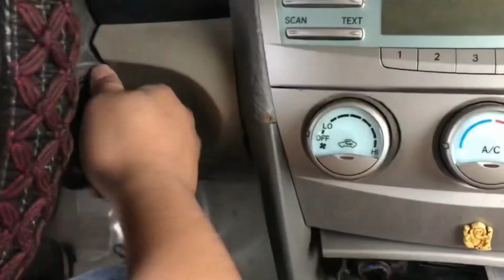Dubai me Floods and Ras al khaimah Floods 2022